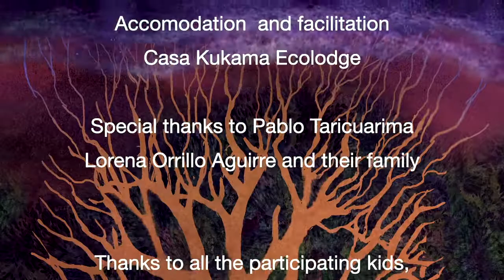Regnskovens Hemmelighed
Regnskovens Hemmelighed er et undervisningsmaterialet støttet af Danida og Kulturministeriet. Formålet er at give elever i grundskolens 0-3. klasse et understøttende materiale til arbejdet med FNs Verdensmål. Materialet her er særligt møntet på Verdensmålene 13, klimaforandringer og 15, biodiversitet. Materialet er tiltænkt fagene natur/teknologi, dansk og billedkunst. Men vil kunne bruges tværfagligt.

Filmen er instrueret af Rikke Hallund.